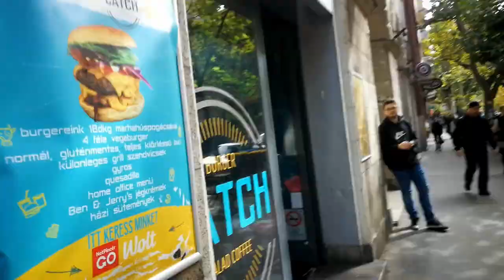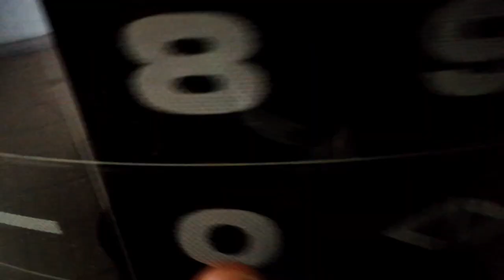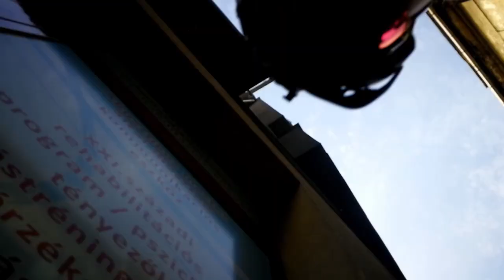Futárpercek 2022 10 06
Powerbankok, akkumulátorok, töltők forglamazása:
Vartamintabolt.hu